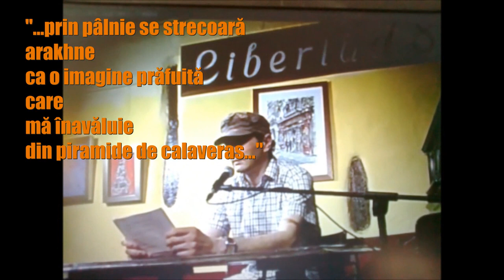Ayla de Gelu Vlasin (trailer)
Intr-o lume a efemerului si a ignorantei dusa pina dincolo de limite, intr-o lume prea grabita si preocupata de materialitate, Ayla devine punctul de reper necesar, devine centrul pamintului, alma mater. Intruchipind sublimul existential, doza de imaginar luminos, Ayla reprezinta o incantatie transmisa inspre tot ceea ce adulam in momentele noastre de maxima sinceritate: femeia! Adaptindu-se formelor si functiilor umanitatii, strabatind tinuturile subliminalului si afectivului nedeclarat, Ayla isi indreapta privirile inspre acele zone redescoperite in care predomina starea de boema autentica, absintul domesticit si cavalerismul nedisimulat. Ca si cum lumea s-ar metamorfoza dintr-o data in altceva. Ipostazele Aylei devin ipostazele intrebarilor fara nici un raspuns premeditat, Ayla calatoreste pretutindeni stiind prea bine ca unui calator ii sade bine cu drumul doar atunci cind stiesa calatoreasca. Nelipsindu-se de muzicalitatea atit de necesara, abordind aspectele cele mai delicate ale afectivului, incercind sa demonstreze fiabilitatea demersului retoric, Ayla jongleza cu ipostazele ocupind in intregime spatiul emergent al indragostitului aflat in cautarea marii iubiri.

în dimineaţa asta
sunt cezanne
şi beau absint
şi fumez cu jojo
tutun englezesc
jojo are degetele
în formă de pâlnie
prin pâlnie se strecoară
arakhne
ca o imagine prăfuită
care mă învăluie
din piramide de calaveras
sau
still life with apples
and pot of primroses
în dimineaţa asta
sunt cezanne
şi o pictez pe ayla
cu alţi ochi

respir ayla
24 de respiraţii
câte una pentu fiecare
absenţă
pentru fiecare
străluminare
pentru fiecare senzaţie
de abis
respir ayla
si respirându-te
ma înalţ
deasupra lumii
sunt acum lângă
mintea din
mintea ta
lângă ochiul
din ochiul tău
landscape with
butterflies

ayla se plimbă
cu garbarek
şi mestecă
rotocoale aburinde
în camera plutitoare
locuieşte
dzihan & kamien
ayla şi niacin
nu-şi vorbesc
doar buzele mişcându-se
ca două
rococo-uri de goya
în această clipă
doar în aceasta
ayla
se luminorează
ayla esta mirando
hacia saturno
devornado
a sus hijos

acum pot să te simt
ayla
tu nu eşti
morceeba
şi nici nu adulmeci
rotocoale
străvezii
în camera plutitoare
cu burroughs
şi gysin & kerouac
acum tu eşti
femeia lui saturn
ayla
şi-o să-l priveşti
devorându-ţi carnea
din carnea ta
ayla
i couldn't feel
so i tried
to touch
hallelujah